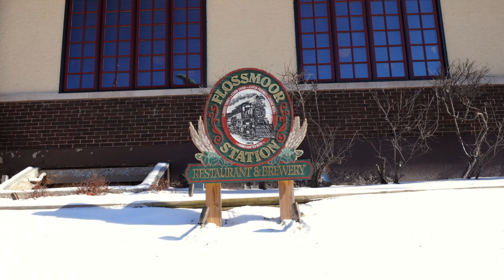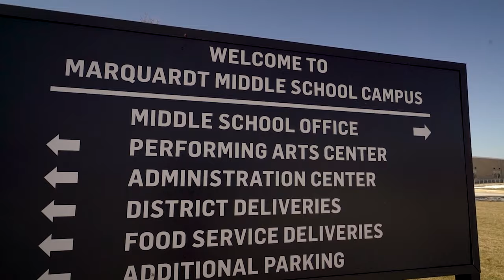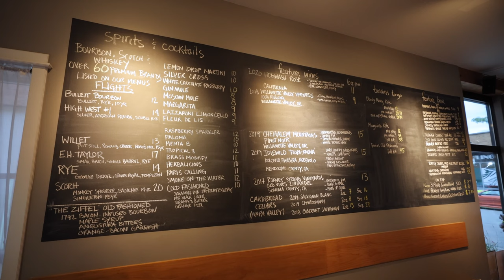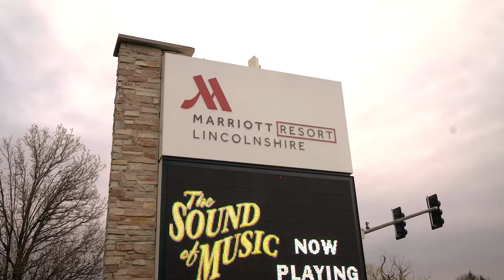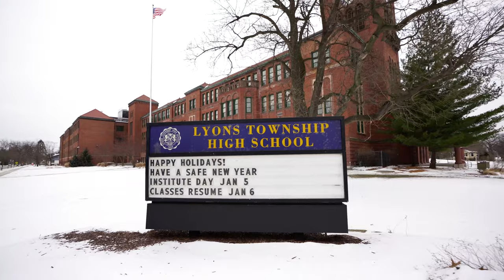Best Chicago Suburbs For Young Families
🏡  In this video, we go over the Best Chicago Suburbs For Young Families

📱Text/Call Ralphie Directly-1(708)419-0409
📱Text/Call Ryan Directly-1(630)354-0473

🏡 We love helping awesome people buy, sell and invest in Chicagoland Real Estate.

00:00 Best Chicago Suburbs For Young Families
00:50 Flossmoor
01:27 Wheaton
02:05 Glendale Heights
02:40 Elmhurst
03:16 Libertyville
03:40 Vernon Hills
04:16 Lincolnshire
05:08 La Grange
06:13 Buffalo Grove

Best Chicago Suburbs